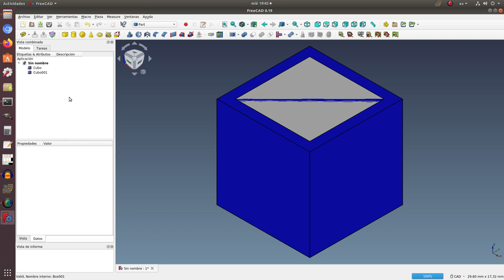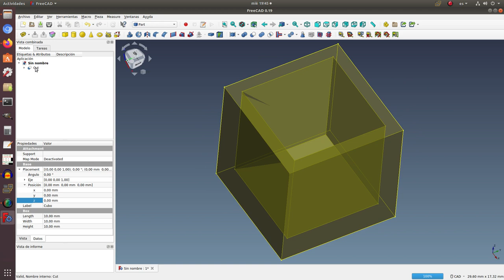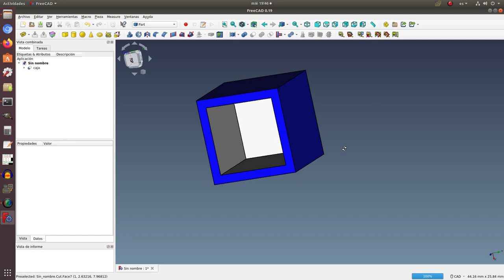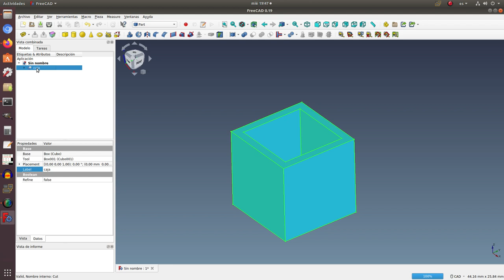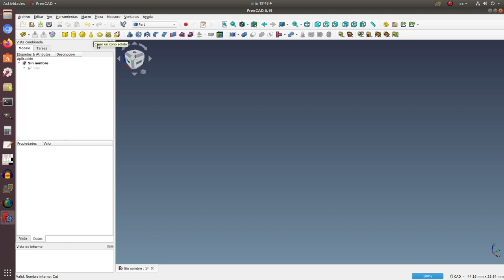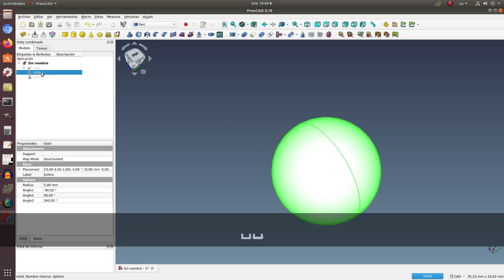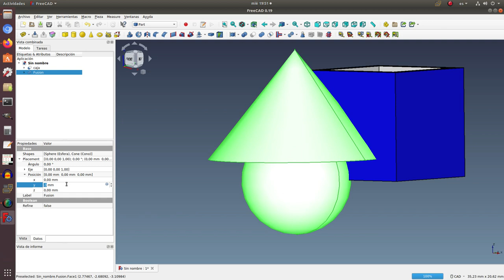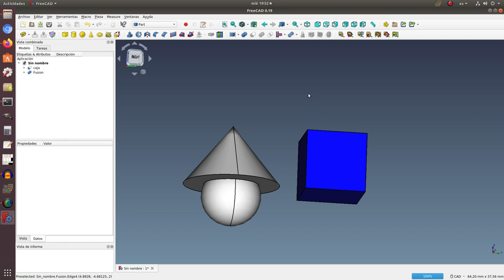Aprendiendo FreeCAD y diseño 3D desde CERO. Cuarta Lección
En esta cuarta lección realizamos unos diseños muy sencillos pero ilustrativos de las capacidades de FreeCAD. Al realizar este video podrás tomar la iniciativa de realizar otros modelos más elaborados. Basta cons que dejes te dejes llevar por la imaginación.